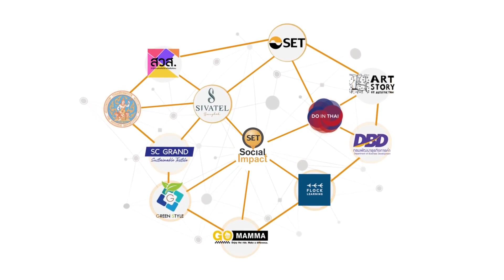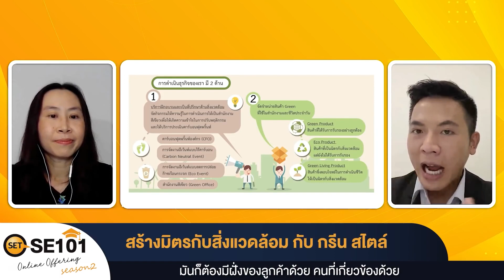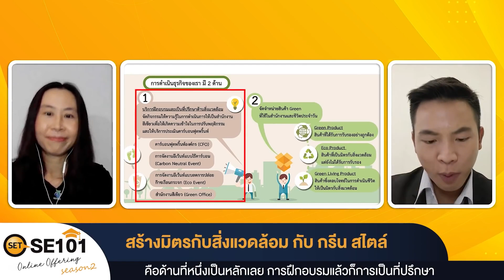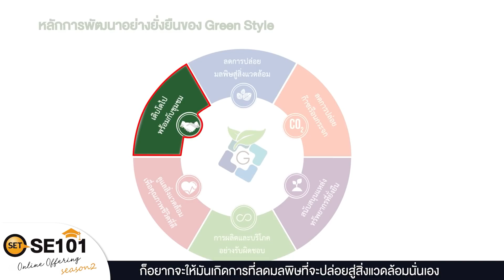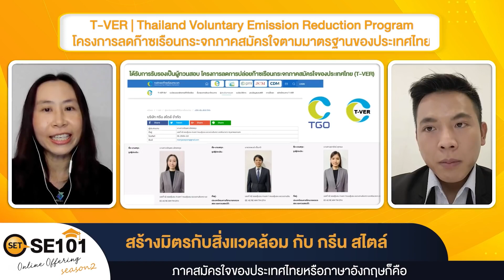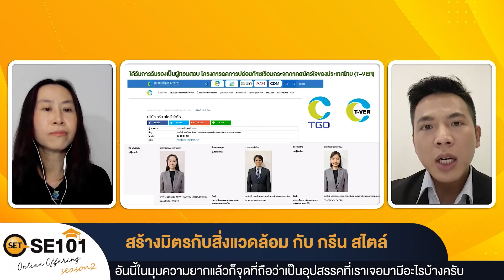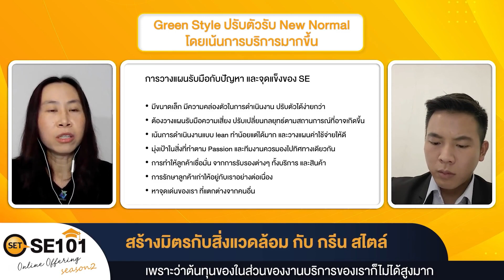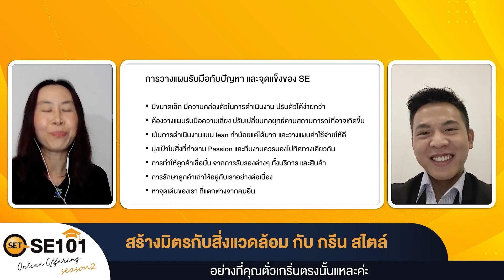Ep9： SET SE101 Online Offering Season 2 สร้างมิตรกับสิ่งแวดล้อม กับ กรีน สไตล์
Ep9: SET SE101 Online Offering Season 2 - สร้างมิตรกับสิ่งแวดล้อม กับ กรีน สไตล์ โดย คุณจรัญพร เลิศสหกุล กรรมการผู้จัดการ บริษัท กรีน สไตล์ จำกัด

• การสร้าง platform บันทึกและควบคุมการปล่อยก๊าซเรือนกระจก เพื่อปรับเปลี่ยนพฤติกรรมผู้คนลดปัญหาโลกร้อน
• ให้คำปรึกษาการเป็นองค์กรสีเขียว
• มาตรฐานต่างๆ ของสิ่งแวดล้อมที่องค์กรจะต้องรู้